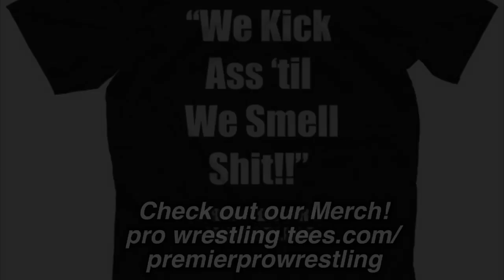Four corners tag team championship match 2/17/24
Live Pro Wrestling in Rockford!!

***LOSER LEAVES PPW***
Matty Ice v "American Ninja Warrior" Sem Sei

***Four corners match for the PPW tag team championship***
Marcus "The Science" Smith & Charlie Hustle vs. "Bad Ass" Branden Campbell & "The Relentless" Jay Leon vs. Mickey Sinn & Zero Gold vs. "El Guerrero" Jose Acosta & Jesse Danger

Preliminary matches TBA

••Admission••
Ringside $15
General adult $12
Kids general $7

Doors open 7pm First Match 7:30
3839 Broadway Rockford Il, Rockford, IL

At the door or in advance at PremierProWrestling.com/tickets